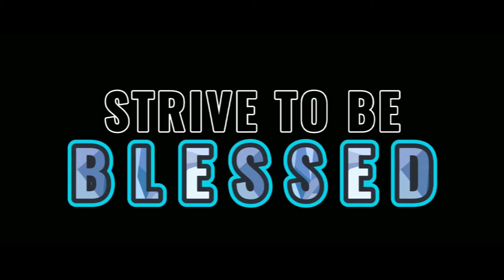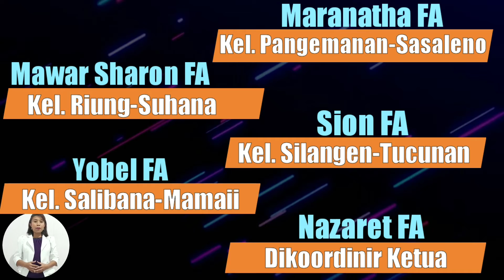Zebaoth News 2 Mei 2021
Alamat Gereja